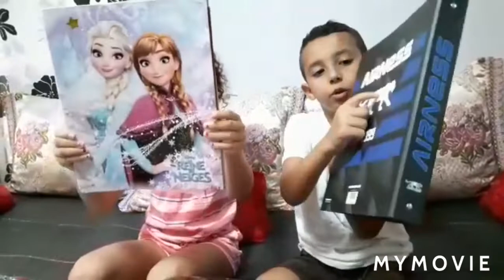NOUVEAU : FOURNITURE SCOLAIRE +BASKETS DE LA RENTRÉE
Désolé pour notre absence 😘😘😘